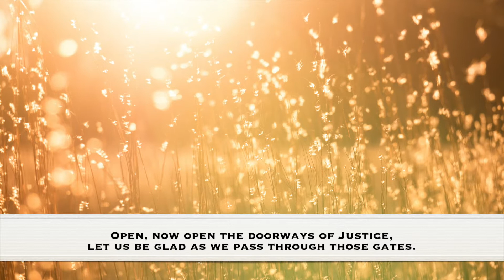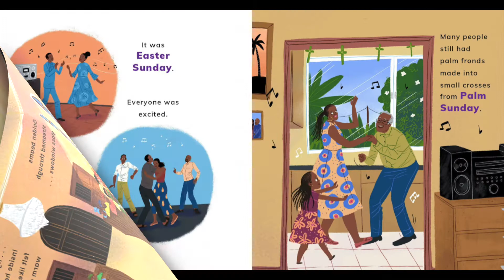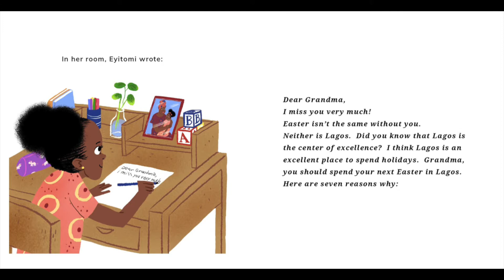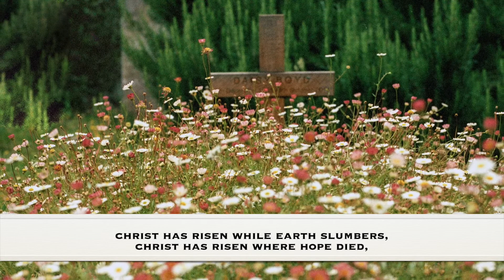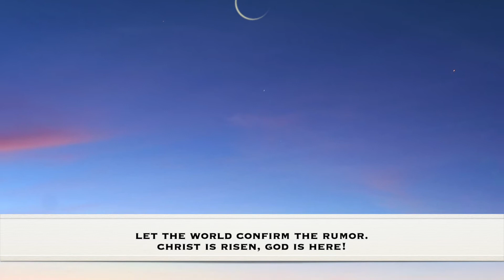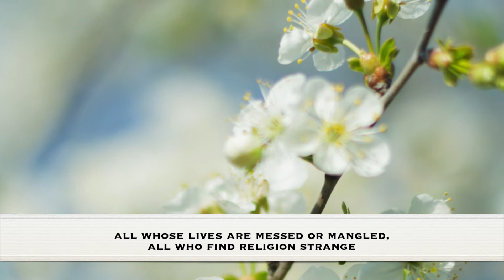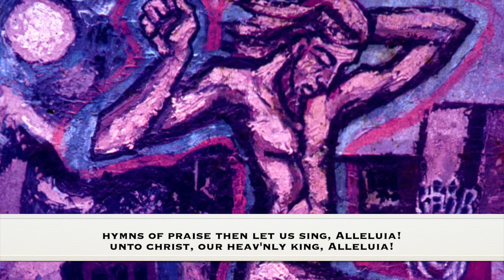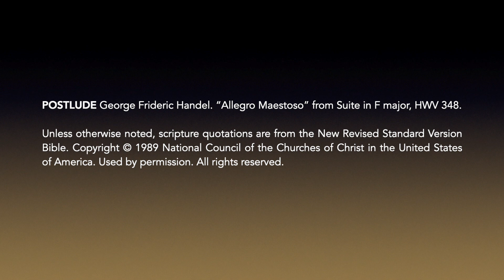The Resurrection of Our Lord | Easter Sunday Worship 2021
Our 2021 Easter Worship Video! Christ is risen! Alleluia!

Thumbnail Credit: Jesus Mafa. Easter - Christ Appears to Mary. N.d.

Congregational Music drawn from Evangelical Lutheran Worship. Liturgical materials and visuals reproduced by permission under Augsburg Fortress Liturgies Annual License SAS022410.

Media Credits

FLOWER TITLES National Geographic. Time-Lapse: Watch Flowers Bloom Before Your Eyes | Short Film Showcase [Video]. November 14, 2014. YouTube

OPENING POEM “Early Morning” by Wisława Szymborska. From Map: Collected and Last Poems. Music: Arvo Pärt. Variations for the Healing of Arinushka (Variations 1 & 2). Video: Lucatartari98. Sunrise Time-Lapse || GoPro Hero 3 [Video]. December 12, 2013. YouTube

INTROIT Music: This is The Day. Text & Music: Pablo Sosa, tr. Mary Louise Bringle. Paul Taylor: Esplanade [Video]. June 6, 2016. YouTube The Performing Arts Center. Paul Taylor Dance Company Promo [Video]. January 13, 2020. YouTube Iris van Herpen. Iris van Herpen x Dutch National Ballet ~ ‘Biomimicry’ Short Film [Video]. November 26, 2020. YouTube

PSALM Music: This is The Day. Text & Music: Pablo Sosa, tr. Mary Louise Bringle. All courtesy Unsplash.

CHILDREN’S MESSAGE Easter in Lagos by Sharon Abimbola Salu, Illus. Maria Nikla. Images courtesy of Wikipedia.

HYMN OF THE DAY Music: Christ Has Risen While Earth Slumbers. Music: HYFRYDOL; Rowland H. Prichard. Images (in order of appearance): Bruno van der Kraan, Ian Taylor, Priscilla Du Preez, Ganapathy Kumar, Jordan Steranka, Ambreen Hasan, Allef Vinicius, Daoudi Aissa, Gábor Juhász, Robert Collins, Loren J, Takalani Radali, Nick Fewings, Anya Bell, Ksenia Makagonova, Filip Baotić, Ekaterina Shakharova, Cynthia Magana, kazuend. All courtesy Unsplash.

AFFIRMATION OF FAITH “An Act of Commitment Service.” The Iona Abbey Book of Worship.

SENDING HYMN Music: Jesus Christ is Risen Today. Text: Latin carol, 14th cent., sts. 1-3; tr. J. Walsh, Lyra Davidica, 1708, alt.; Charles Wesley, st. 4. Images (in order of appearance): Soraya Silvestri, Resurrection. 2019. Marina Ray Raike. Resurrection. 2017. Jen Norton. This is the Day. Let Us Be Glad. 2018. Peter Adams. The Resurrection (detail). 2018. Jyoti Sahi. Resurrection. 2007. Hannah Varghese. Who Will Roll Away the Stone. 2001. Jyoti Sahi. He Who Steps Over. 1975. Arthello Beck. Resurrection. N.d. Jonathan Green. Fire Grass. 2001. Graham Braddock. Women at the Tomb. 2013. Spanish (Aragonese) artist unknown. The Resurrection. Mid-15th century. Ulrich Osterloh. Resurrection. 1995. Dimitri Matkovsky. Pieter Bruegel Sunrise Resurrection. 2019. Ivan Filichev. The Resurrection. 1992. William-Adolphe Bouguereau Holy Women at the Tomb. 1876. Jesus Mafa. Easter - Christ Appears to Mary. N.d. Hannah Varghese. Lo I Am With You Always. 2001. Hanna Varghese. Join Hands for Peace. 2007.

POSTLUDE George Frideric Handel. “Allegro Maestoso” from Suite in F major, HWV 348).

Unless otherwise noted, scripture quotations are from the New Revised Standard Version Bible. Used by permission.